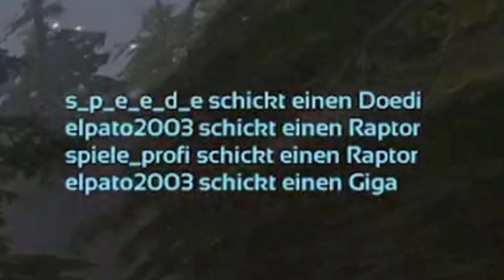Wir bauen das ARKpocalypse GEFÄNGNIS!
ARK LAL-LIVE #66

LAL-LIVE ist ein Liveableger vom YouTube Format LAL (Leben am Limit) mit ein paar kleinen Extras. Viel Spaß!

➤Mein Equip
Aufnahmeprogramm: OBS Studio und Geforce Experience

Immernoch am lesen? Dann benutz gefälligst meine Reflinks... lel.